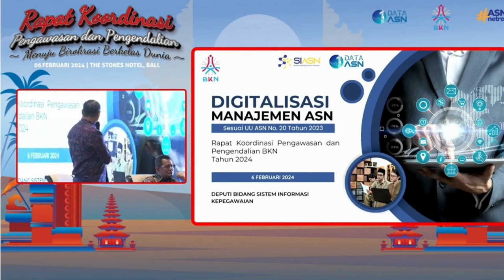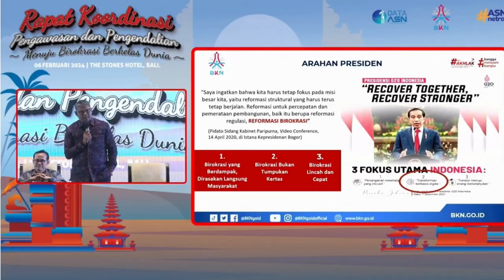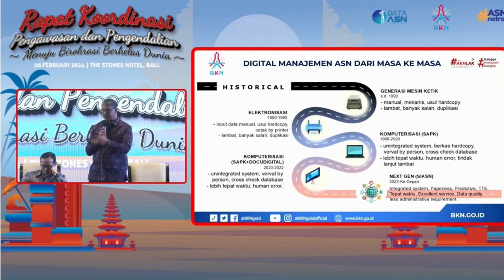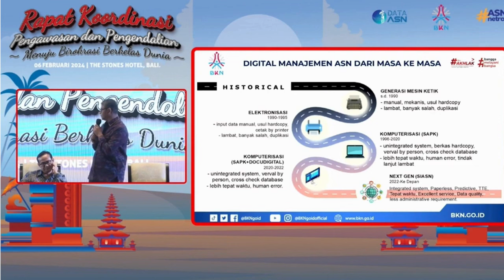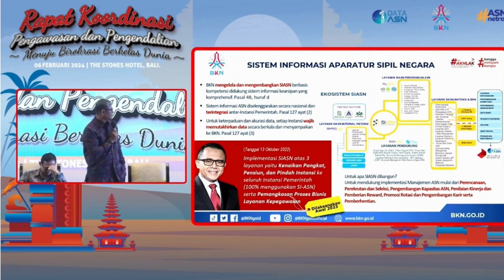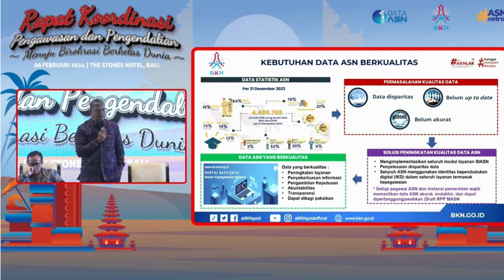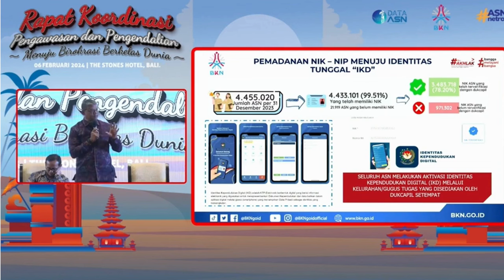🔴Bukan NIP IKD Akan Jadi Basis Seluruh Layanan ASN‼️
IKD Akan Jadi  Basis Seluruh Layanan ASN hal ini disampaikan oleh Deputi Bidang Sistem Informasi Kepegawaian Suharmen, S.KOM, Msi

bkn
sumber: BKN Channel